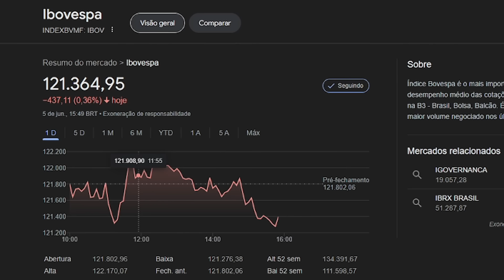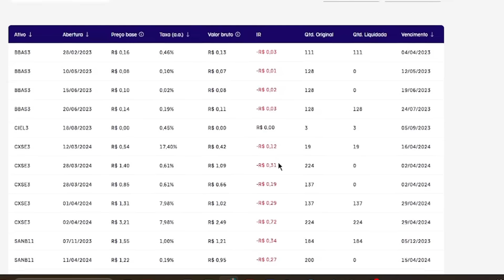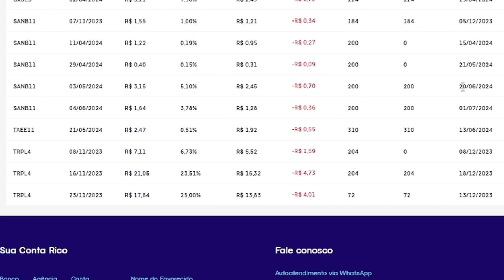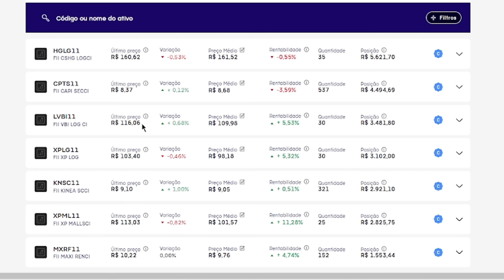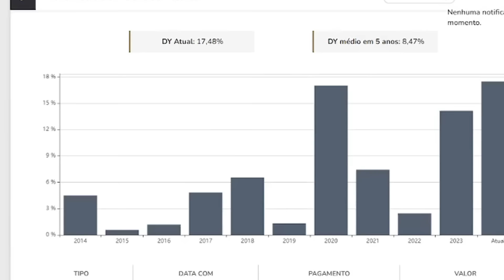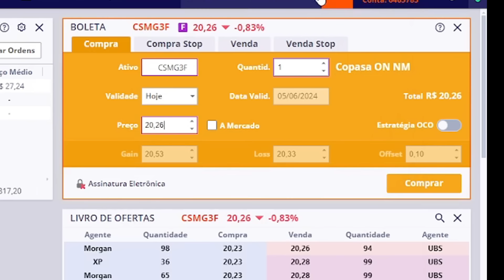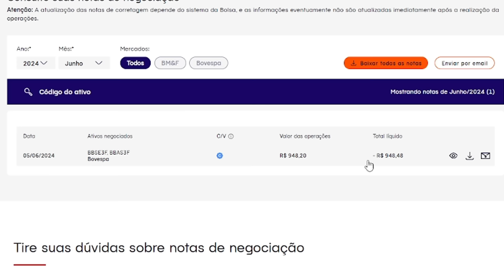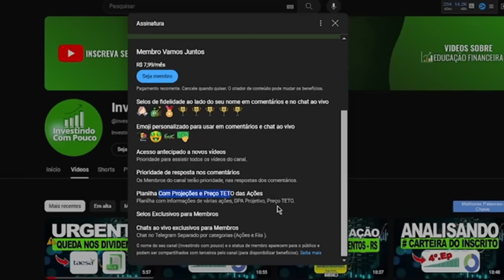📈Comprei Ações | Aproveitando as Quedas Recentes na Bolsa de Valores!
Investindo com estratégia em Ações, a Saga do Investidor Iniciante : Carteira de Investimentos, nesse vídeo mostramos a saga de um investidor iniciante, minha carteira de investimentos rumo aos 200K, quais os ativos que eu tenho na Bolsa de Valores entre Ações e Fundos Imobiliários.

Assista para descobrir como escolhi e comprei 1 ação por preços que ainda valem a pena. Esteja pronto para absorver conhecimento sobre investimentos na Bolsa de Valores a B3.